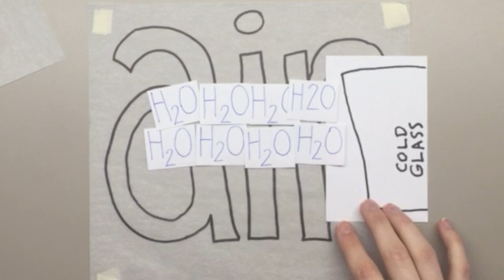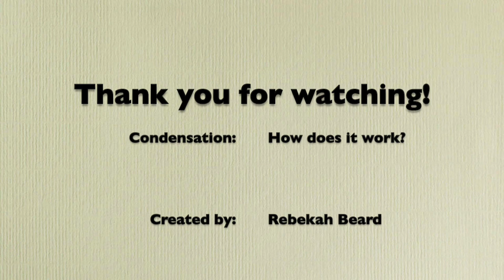Condensation: How it works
How Condensation works with a visual representation.